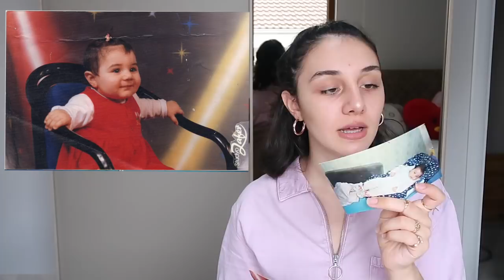Ailem Hakkında Yeni Gerçekler Öğrendim! Çocukluk Fotoğraflarıma Bakıyorum!